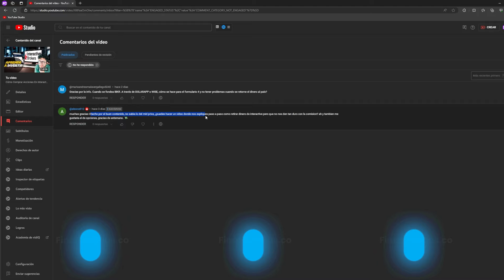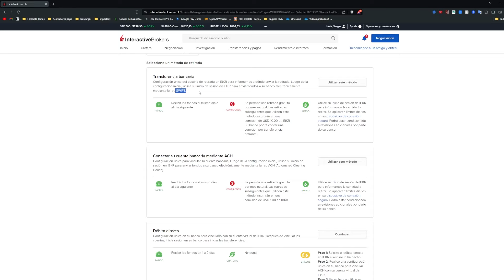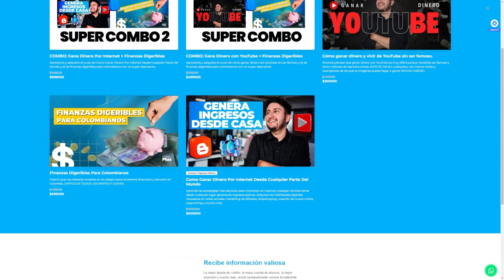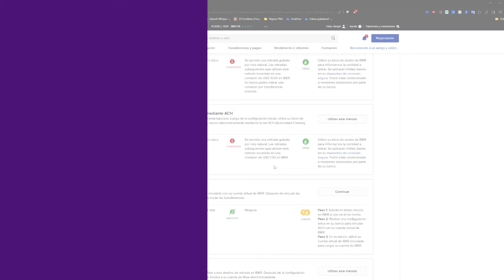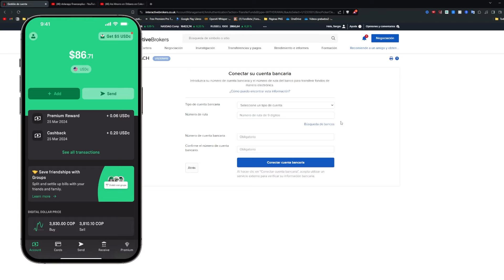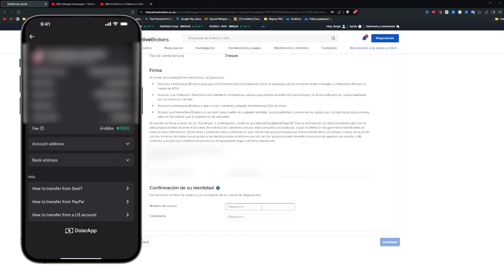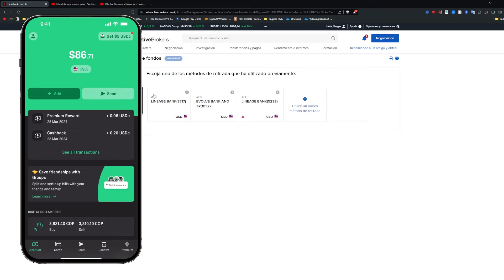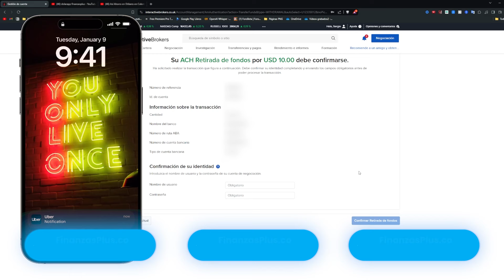Como Retirar Dinero De Interactive Brokers 2024 | SIN COMISIONES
Código tarjeta gratis: finanzasplus
Código premium 1 mes gratis: finanzasplus_premium